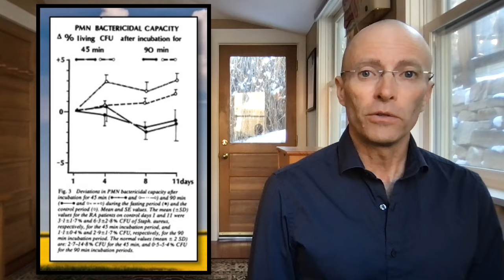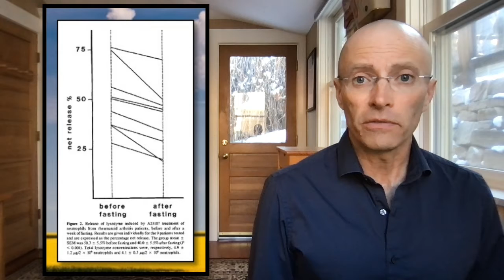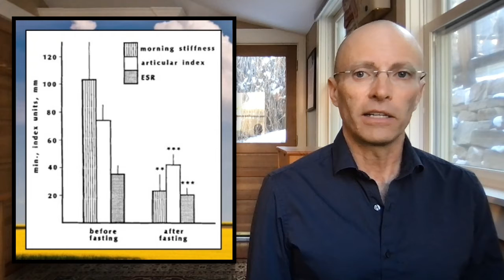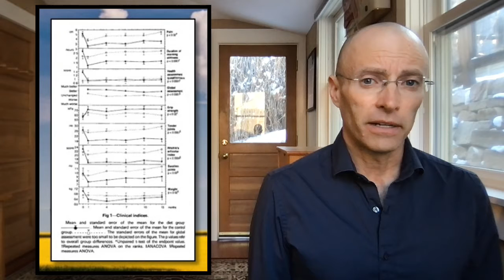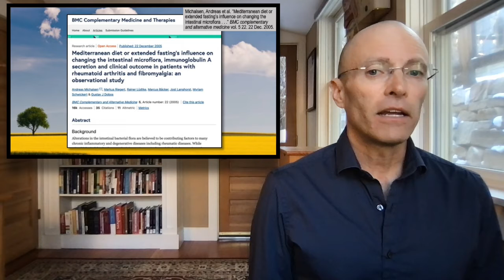The Science of Fasting for Rheumatoid Arthritis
Peer-reviewed studies going back to the 1980s have found that fasting followed by a plant-based diet significantly reduces the symptoms of rheumatoid arthritis.

and of course in my book The Oldest Cure In the World: Adventures in the Art and Science of Fasting.